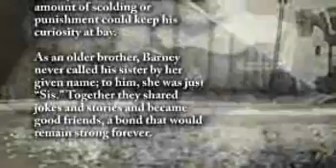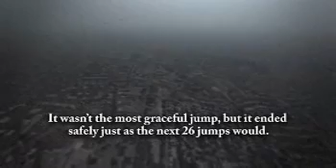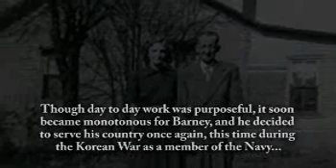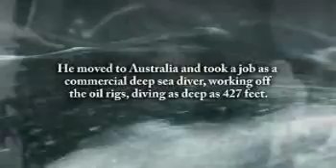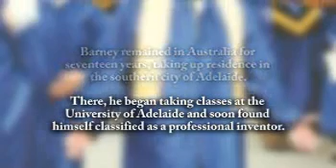Barney Shelby - Life Story Digital Film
Life Story Funeral Homes present the life of Barney Shelby of Indianapolis, IN. To read the obituary of Barney Shelby, to read the full Life Story, or to leave a memory or comment, please